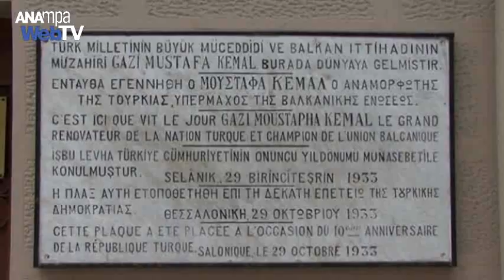Το νέο τουριστικό προφίλ της Θεσσαλονίκης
Ο υπερδιπλασιασμός των ξένων τουριστών, μια νέα αεροπορική σύνδεση με 34 πόλεις της Ρωσίας, οι καθημερινές πτήσεις για Κωνσταντινούπολη, το άνοιγμα στην αγορά της Κίνας και οι επαγγελματίες που... "κάθονται στα θρανία" για να μάθουν ρώσικα είναι στοιχεία που συνθέτουν το νέο τουριστικό πρόσωπο της Θεσσαλονίκης. Ρώσοι, Τούρκοι, Ισραηλίτες και Βαλκάνιοι καταφθάνουν μαζικά σε μια πόλη που αλλάζει, όπως λένε φορείς του τουρισμού και αποκτά ένα πιο εξωστρεφές, ελκυστικό, σύγχρονο και κοσμοπολίτικο πρόσωπο